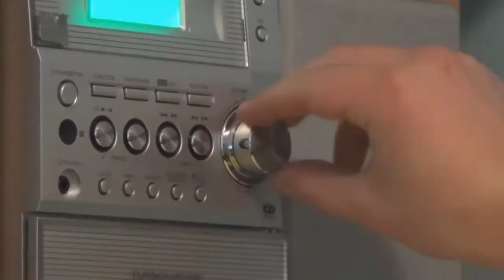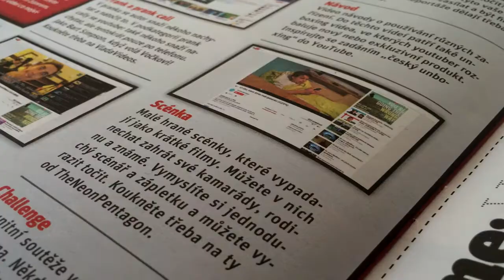Šťastný nový rok 2015 ;)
Nic megaspeciálního, pouze malé ohlédnutí na náš Youtube rok 2014, ve kterém se pro nás hodně věcí změnilo a taky přibylo vás fanoušků, čehož si nesmírně ceníme a budeme se opravdu hodně snažit, abyste stisknutí tlačítka odběr nelitovali ;) Ještě jednou díky :)